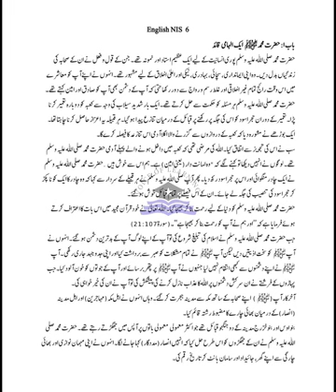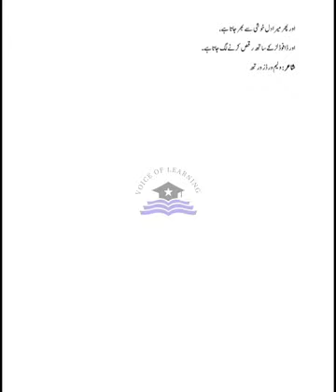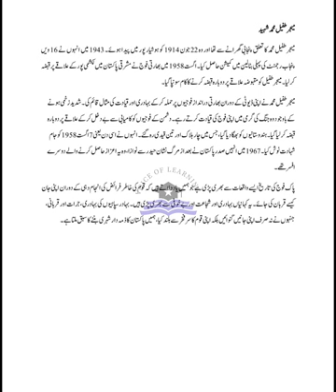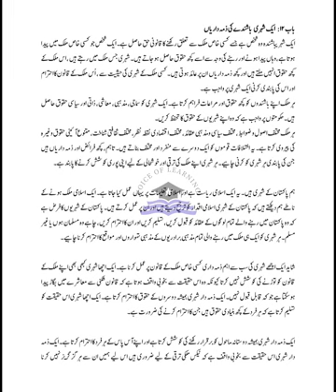AFAQ English Class 6 Urdu Translation Unit 1 to 12 IQBAL Series Based on Single National Curriculum